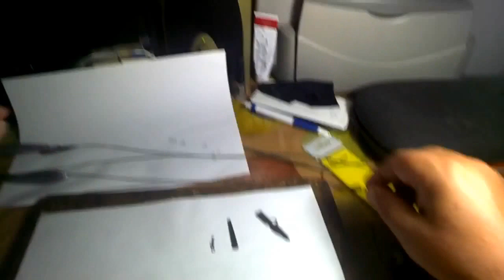вяжем лидкор для волосяной оснастки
в виде показываю как вязать лидкор